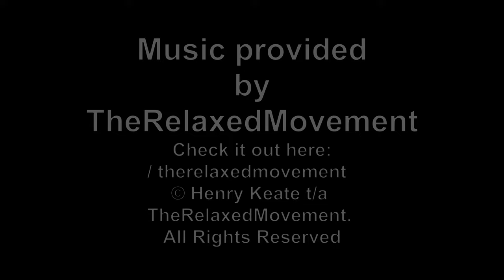ASIAN NATURE 23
Sun Bear.